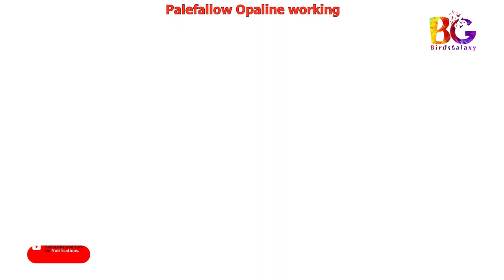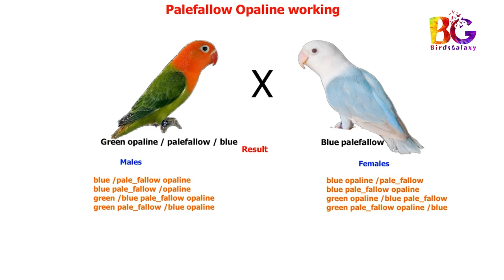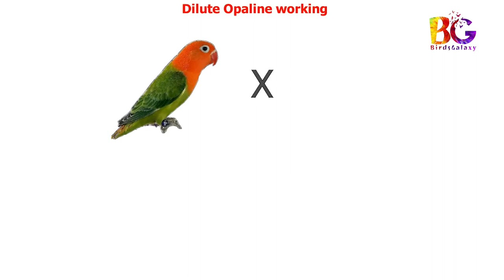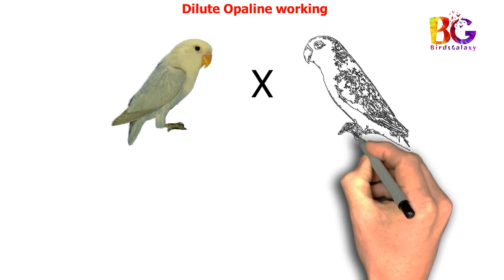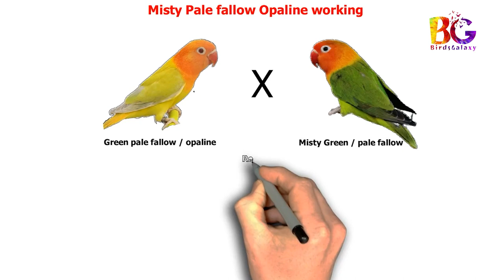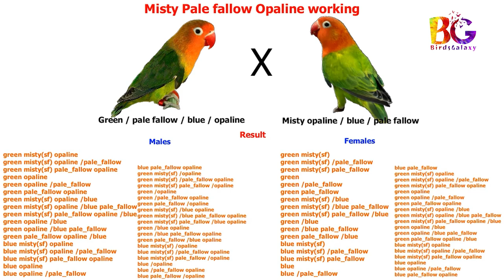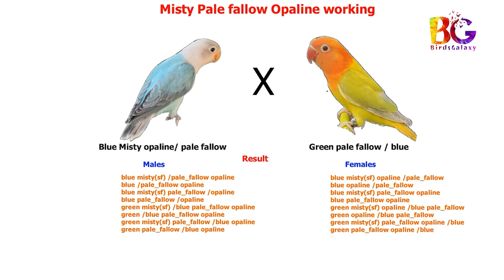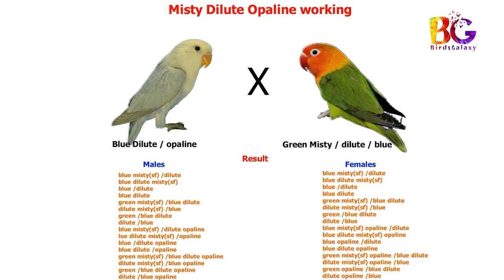Misty Dilute Opaline & Misty Pale fallow Opaline | Pairing & Pricing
in this video, we describe Misty Pale fallow Opaline &  Misty Dilute Opaline Pairing and its pricing…